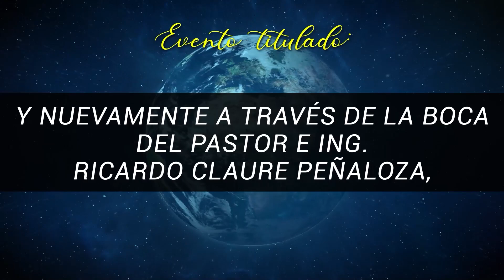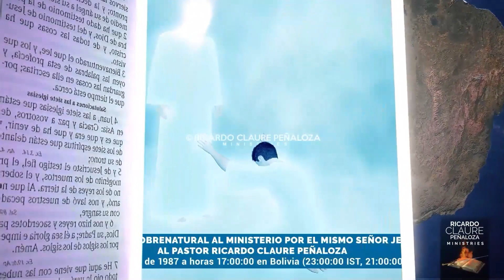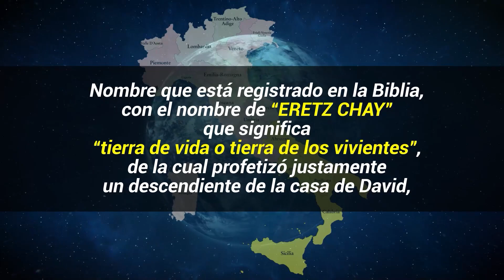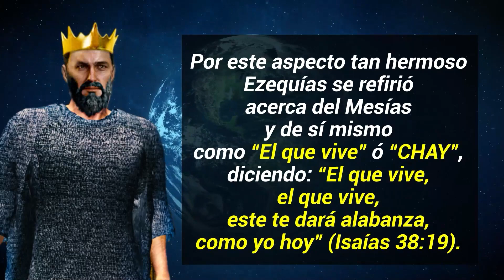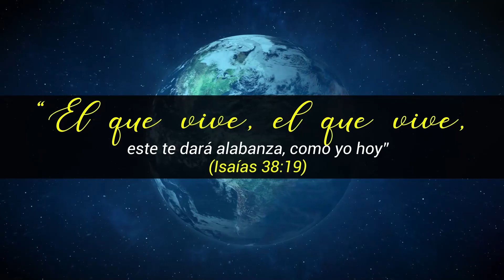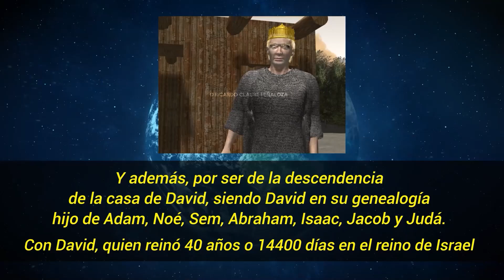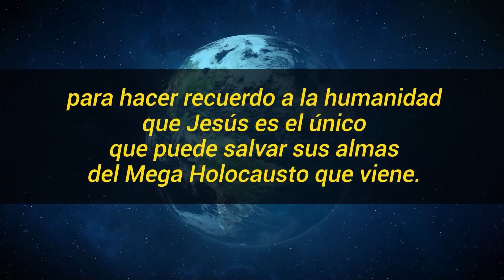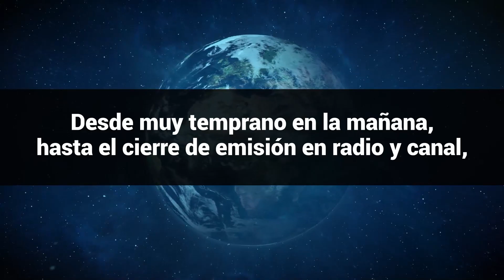HOY, DOMINGO ¡¡REMEMBRANZA DEL INSTANTE EN QUE TERMINÓ DE FLUIR LA TARANTELLA - EL CANTICO Nro. 67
🔴¡Hoy! ¡Hoy!
✅ Durante todo el  día:
¡¡REMEMBRANZA DEL INSTANTE EN QUE TERMINÓ DE FLUIR LA TARANTELLA - EL CANTICO Nro. 67 - DE MANERA SOBRENATURAL POR EL ESPÍRITU DE DIOS POR LA BOCA DEL PASTOR, COMO REPETICIÓN DE LAS OTRAS CASI 70 SINFONÍAS CELESTIALES!

🪗ES UN DÍA ESPECIAL porque durante todo el día se trasmitirá MÚSICA ITALIANA 🇮🇹🎼

🇮🇹Cultura del hierro en la estatua, cultura Italiana.🎻